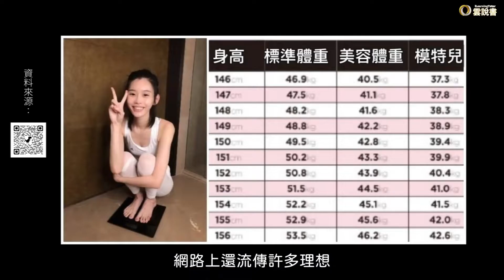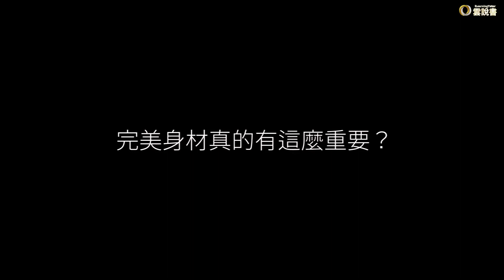【雲說美學】好身材的判斷標準?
【本片章節】
00:00封面
01:03 K-POP偶像身高體重標準?
02:11 BM女孩是什麼?
02:51 BM風明星
03:36 抽脂手術科普
04:15 抽脂的上限?
04:31 抽脂案例分享
05:03 完美身材真的有這麼重要?
你心目中的美女，有什麼樣的標準呢? 是要有牛奶般的膚色? 還是精緻的五官? 又或是纖細的身材呢?

不知從何時開始，「以瘦為美」成了大眾對女性身材的審美觀念，「減肥」這件事也變成許多求美者一生的課題，那麼究竟要瘦到什麼程度，才代表美呢? 對於好身材的標準，難道就是以瘦為前提條件嗎?

眾所周知，韓國演藝圈對偶像要求極高，不僅要有精緻的臉蛋，表情管理還要隨時到位，身材更是如此，似乎有一絲絲贅肉都會影響到整體形象和舞台表現。網路上還流行一個有關「KPOP女練習生的標準身材公式」的話題，就是將身高減去120，就是所謂女練習生的「標準體重」，也就是說，假設一個女生身高為160，體重要40才「標準」，對體重要求嚴苛到讓人嚇到吃手手的地步了，不過，還真有些女團成員符合這樣的「標準」，甚至還更瘦?

以IVE女團成員張員瑛為例，身高173的她，根據上述公式，體重只要53公斤就算所謂的「標準」，而員瑛體重僅有47公斤，足足比標準體重少了6公斤呢。而這樣的身材審美，在韓國偶像中還非常常見。

說到這類的身材公式，網路上還流傳許多「理想」、「標準」、「完美」的身高體重對照圖，近年來最流行的莫過於「BM女孩身高體重表」，不但帶起了「純欲穿搭」的風潮，也受到不少女孩的追捧，那麼什麼是BM女孩呢?

BM一詞源自於義大利一個快時尚服飾品牌Brandy Melville的首字母縮寫，主打的是美式休閒少女“甜辣純欲風”，近年來，也風靡亞洲，獲得不少人喜愛。他們家的衣服最明顯的特點就是，基本只有小尺寸，而且都還是XS碼到S碼的標準，大部分樣式都是短版、緊身，穿上去能凸顯身材，於是呢只要類似於這類款式的衣服，就都被稱為BM風，許多歐美、中國、韓國女明星，還都是BM風的愛好者，比如貝拉・哈蒂德(Bella Hadid)、凱莉・珍娜(Kendall Jenner)、楊冪、LISA等，從她們穿搭中都能看到BM風的身影。然而，也引來許多年輕女孩爭相模仿，最後變成：能不能穿進BM風，成了衡量女生身材好壞的「標準」，就有了「BM女孩」稱號的出現，顯然的，這些標準和瘦，總是脫離不了關係。

「瘦」到媒體影響，加上現代人生活飲食常常攝取過多的熱量，容易出現身材走樣的問題，有時候總會希望說：「若有一個好像能不費吹灰之力，就能瘦下來的方法，那該有多好?」但這，有可能嗎?實際上，還真的有?
抽脂手術就是一個很常見的塑身方式，而很多人卻常常把抽脂和大幅減重畫上等號，其實不是這樣的，抽脂主要目的是在於：為了讓人擁有比例更協調、更理想的身材，追求的是視覺效果，雖然能減輕一部分體重，但它更重要的作用是在「塑形」！而由於脂肪密度較低的緣故，所以術後體重不會有大幅下降的變化。
既然都知道說抽脂主要作用在於塑形，那麼究竟抽脂量的上限的標準是多少呢? 這得根據求美者的身材比例、術前體重、血紅素、術中出血量等綜合評估以及外形美學考慮(不能太凹陷)來決定哦！而不是單純以一組數字，就可以來訂定一個標準值。若想透過抽脂手術來改善體型，一定都要和醫師多做溝通及討論，對於療程手術有深入且正確的認知及了解，才能有理想的治療成效。

隨著社群媒體的興起，成為越來越多人蒐集和消化資訊的管道，總是讓我們覺得完美身材就是有一個可參照的標準，沒有達到這一標準的自己好像就是不完美的。在這時候，我們不妨停下來，反問一下自己，完美身材真的有標準嗎？我認為適度追求瘦身並不是件壞事，但所謂過猶不及，凡事都得掌握一個“度”，影響到身體的健康，那可就不好了，最後，希望大家都能把健康作為一切美的前提。

1. 2022美容體重表出爐！理想標準體重、美容體重、體脂率一次看，靠運動來雕塑苗條曲線！:
2. 威塑Vaser抽脂案例《Ivan》Vaser威塑腹部抽脂體雕 - 法喬醫美診所 :
3. 威塑Vaser抽脂案例《施小白》威塑大腿環抽+手臂抽脂+腹部雕塑+後腰抽脂 - 法喬醫美診所 :

🔍LINE 搜尋 雲說書 加入 LINE 有任何問題歡迎請聯絡客服，加入群組掌握最新資訊!
✨我們用心製作免費保健科普節目，及衛生醫療政策深度評論，如果您喜歡且願意支持，讓我們可以持續推出更多優質節目，喜歡我們的製作的影片除了按讚、留言、訂閱之外，可以在此贊助哦！

💰贊助連結:
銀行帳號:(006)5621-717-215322